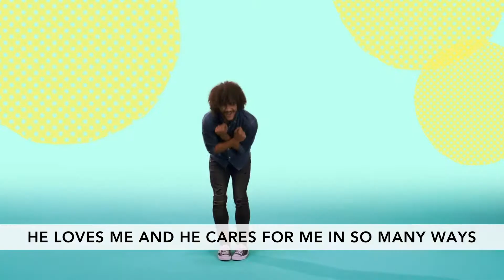Preschool Virtual Service - June 20th, 2021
Provided by Orange Curriculum!